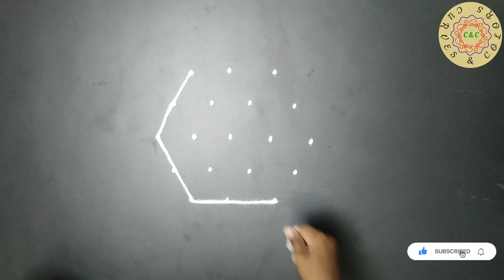Easy 5×3 dot flower rangoli design🌺simple kolam with dots|karthigai matham kolam|Muggulu|small kolam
Drawing kolam signifies that Goddess Lakshmi is welcomed. Here you can see many varieties of kolam like simple kolam, sikku kolam, kambi kolam, creative rangoli, beginners kolam, apartment kolam,flats rangoli, kolam with dots,kolam with colours. @curvescolorsrangoli